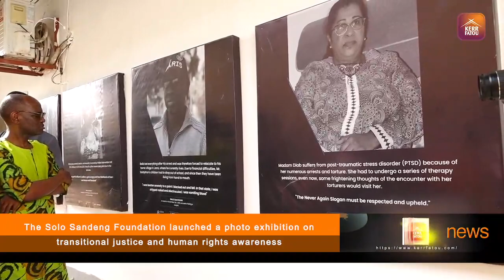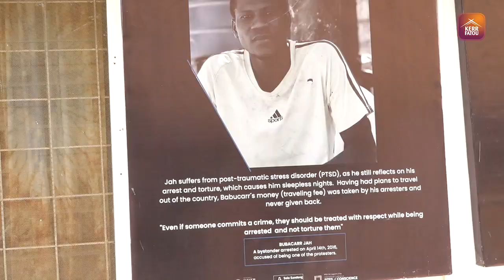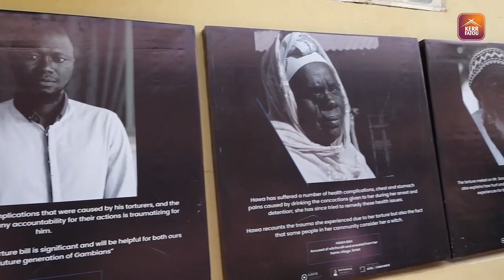The Solo Sandeng Foundation launched a photo exhibition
The Solo Sandeng Foundation launched a photo exhibition on transitional justice and human rights awareness